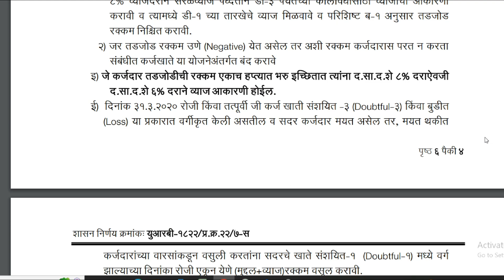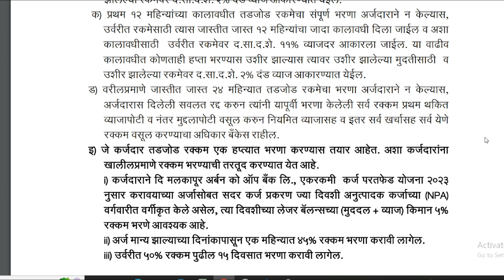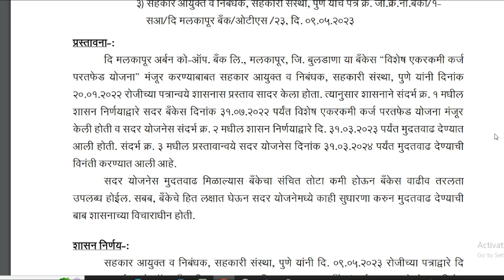या बँकेच्या थकीत कर्जदारांना मोठा दिलासा | loan ots scheme Maharashtra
या बँकेच्या थकीत कर्जदारांना मोठा दिलासा
 loan ots scheme Maharashtra

दि मलकापूर अर्बन को-ऑप. बँक लि., मलकापूर, जि. बुलडाणा या बँकेच्या विशेष एकरकमी कर्ज परतफेड योजनेस मुदतवाढ